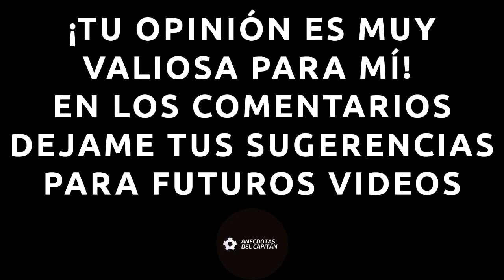Santos vs Juárez análisis | ¿Crisis en el equipo lagunero?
El día de hoy analizaremos el partido de Juárez vs Santos.

-Recuerda que subo nuevo video todos los jueves! Ademas de que subimos el podcast "A lo Panenka" de manera regular todas las semanas.

-En los comentarios dime ¿que otro futbolista o deportista te agradaría que contara su historia en uno de mis vídeos?